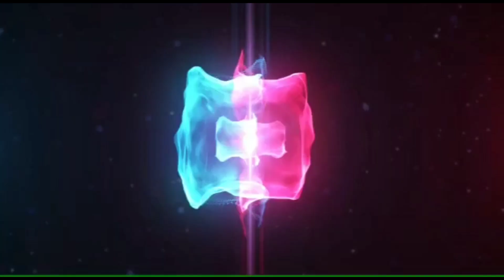One to one practice sessions | Hindi to English Translation| English speaking practice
📍plot no -A/2, sector 6 , centre market Bokaro Jharkhand.

Facebook link is here .

visit in our Google site